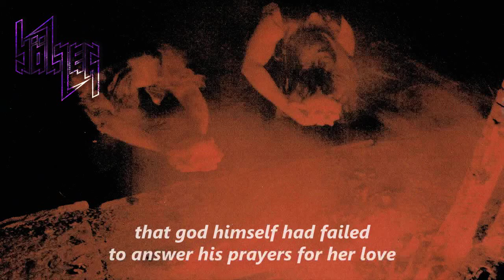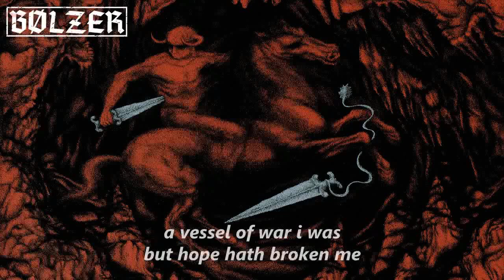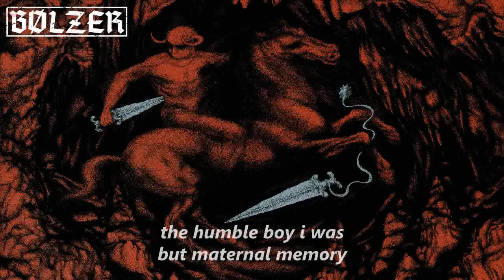𝕭𝗢𝗟𝗭𝗘𝗥 ''Soma MMXIX'' ✝ lyrics ⌠Full EP Reissue⌡ [Black Death Metal]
𝗪𝗜𝗟𝗟 𝗕𝗘 𝗥𝗘𝗠𝗢𝗩𝗘𝗗 𝗪𝗛𝗘𝗡 𝗢𝗪𝗡𝗘𝗥𝗦 𝗪𝗔𝗡𝗧. Black \ Death Metal band from Zürich, Switzerland formed in 2008, first known as Bölzer until 2019. According to the band, bölzer means 'a powerful force or blow or strike that has no regard for the consequences or the repercussions...'
00:00 1 Steppes
05:32 2 Born Led God Death
10:10 3 Labyrinthian Graves
Soma [EP] was released in August, 2014 on Invictus Productions. The reissued version Soma MMXIX was released in October, 2019 under Lightning & Sons [managed by the band], adding a bonus track previously excluded from the original recording session. Album visual artwork made by Alexander L. Brown. New EP called Lese Majesty was released in November, 2019 via Lightning & Sons.

 · Background Image(s)·· [2021 x 1136 px]